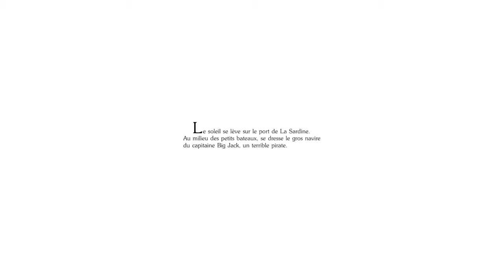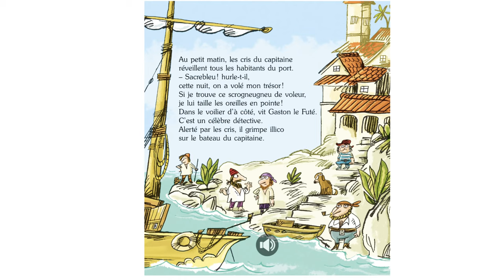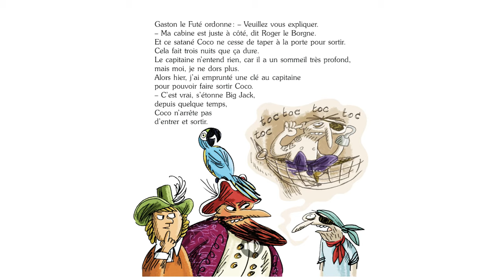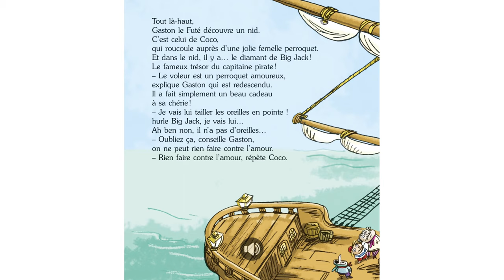Histoire drôle ~ Qui a volé le 💎 de Big Jack ? Lecture avec Flavie💫